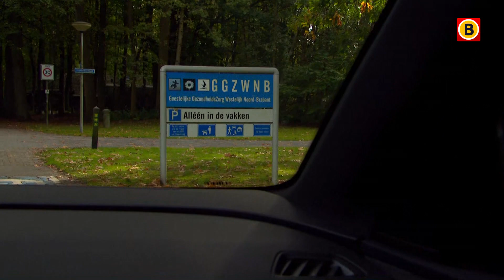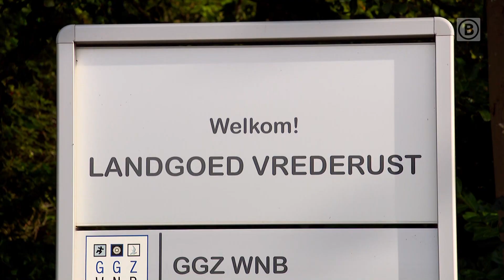Yvonne (75) VERMOORD door 'GAT IN DE WET' | Omroep Brabant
Elias M. zat door een maas in de wet nog niet in de gedwongen en streng beveiligde tbs. Daardoor kon hij de 75-jarige Yvonne uit Halsteren van het leven beroven. Dat zegt gepensioneerd strafrechtadvocaat Pieter van der Kruijs. Volgens hem zijn er meerdere fouten gemaakt die hebben geleid tot deze gruwelijke afloop. “Die man had meteen behandeld moeten worden, maar in plaats daarvan is hij vrijgelaten.” Al het Brabantse nieuws volgen?